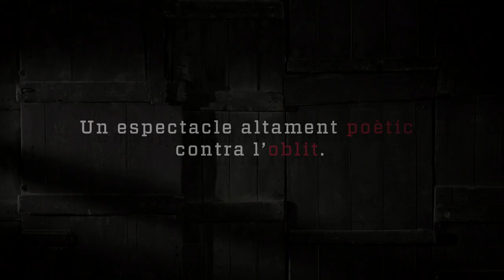EL MEU POBLE I JO de Lluís Danés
EL MEU POBLE I JO

L'any 1936 Salvador Espriu tenia vint-i-dos anys. La guerra civil li produí un profund impacte i va marcar d'una forma claríssima la seva obra.  A partir d'una selecció dels seus poemes convidem a l'espectador a recordar alguns   dels   episodis més cruels de  la nostra guerra.
La música i la paraula es donen la mà en un espectacle esfereïdor, de gran potència visual , que preten contextualitzar l'obra d'Espriu en relació a les les experiències personals de les dones i els homes que varen patir les injusticies d'un règim totalitari i dictatorial que a partir del final de la guerra va governar Espanya durant quaranta anys, amb mà de ferro.
La música en directe, la veu de Dídac Rocher, la ballarina Anna Marín i l'actriu Bruna Cusí, interactuaran amb vídeo-projeccions on  les principals personalitas del món de la cultura, l'esport o el periodisme, posaran cara i veu a les experiències de víctimes de la repressió del règim franquista. Així, Lluís Llach, Pep Guardiola, Silvia Bel o Mònica Terribas, entre d'altres, faran seves les paraules de Neus Català, Salvador Puig Antich o el President Lluís Companys.
Un espectacle inèdit, multimèdia, altament poétic, on el moviment, la música i les imatges s'uneixen per ajudar a entendre a l'espectador  per què Espriu va escriure obres tant profundes i doloroses com "La Pell de Brau" o "El caminant i el mur"i,  recordar-lo un cop més, com el poeta que es va mantenir sempre fidel al seu POBLE!

Lluís Danés

Dramatúrgia, Direcció, Escenografia : Lluís Danés
Poemes : Salvador Espriu
Música Original: Dídac Rocher
Espai Sonor: Xavi Lloses
Disseny d'Il·luminació: Joan Teixidó "Teixi".
Ballarins: Anna Marín i Bruna Cusí
Direcció musical: Jordi Solans
         Interpretació Musical:
         Dídac Rocher: veu, guitarres i launeda
         Jordi Solans: guitarres
         Narcís Corominas: piano i teclat
         Xavi Molero: bateria i percussions
         Núria Maynou: violoncel i flauta travessera
         Marc Prat: contrabaix

Ajundantia de Direcció i Moviment: Anna Marín.
Construcció Escenografia i Vestuari: Laura Galofré
Construcció del Titella: Martí Doy
Direcció de les Vídeo projeccions: Lluís Danés
Muntatge Vídeo: Marc Mitjà
Amb la col·laboració en les vídeo projeccions de:
           Gerard Quintana , Mercè Pons, Mònica Terribas,
           Lluís Llach, Sílvia Bel, Pep Guardiola. Eloi Vila.
Direcció Tècnica: Rafa Ceballos
Tècnic de So: Dènys Sanz
Tècnic de Llums: Joan Teixidó (Teixi)
Efectes de vol: Accialt
Direcció de producció: Ignasi Termes
Producció Executiva: Lluís Danés i Sandra Danés
Cap d'Administració: Sandra Danés
Disseny Gràfic: Francesc Fernández i Lluís Danés
Una Producció de: Santa Mandra SLU per a Memorial Democràtic.
Amb la col·laboració de: Any Espriu i l'Ajuntament d'Arenys de Mar.
Agraïments: Ajuntament de Verges, Helena Casas, Montse Caba, Laura Villaret Izquerdo.